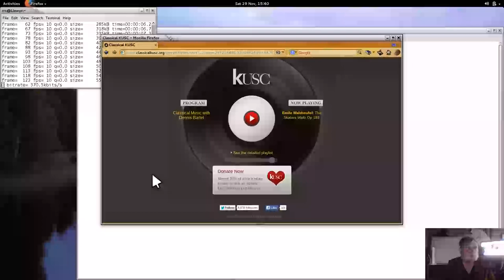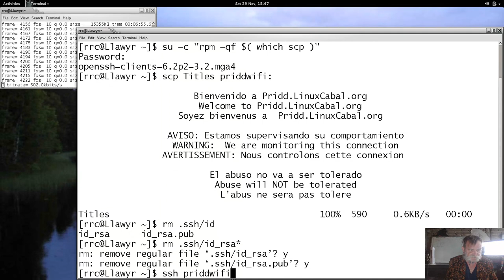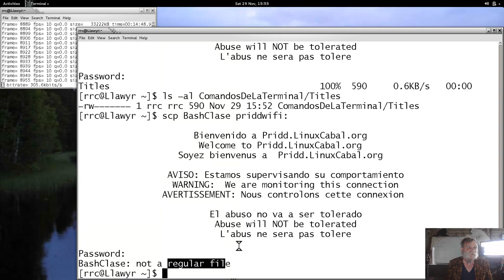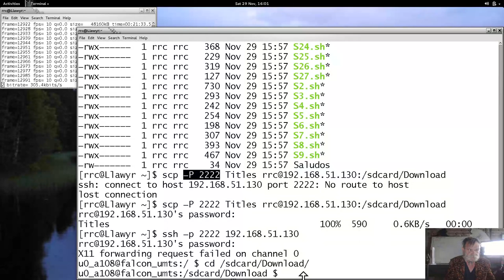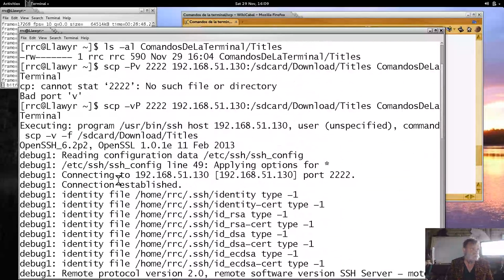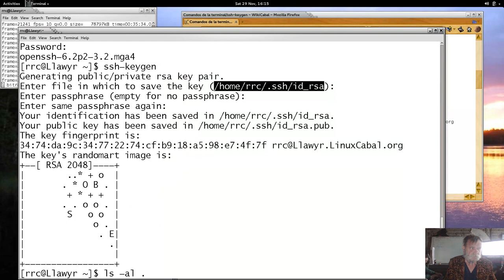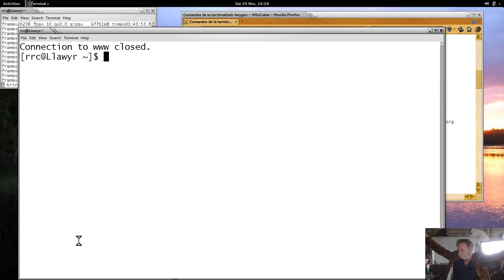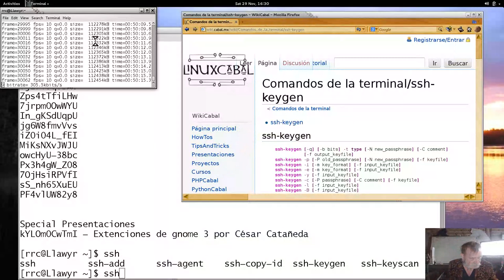Comandos de la terminal 45 - 20141129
Comandos de la terminal GNU y UNIX impartido por Richard Couture en las instalaciones de LinuxCabal el 29 de November, 2014 - Puedes descargar los ejemplos de